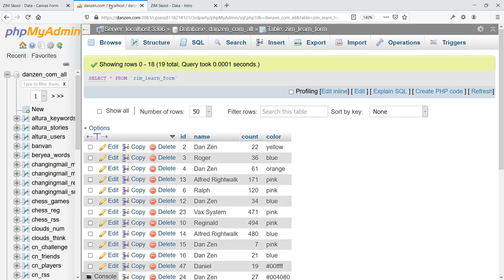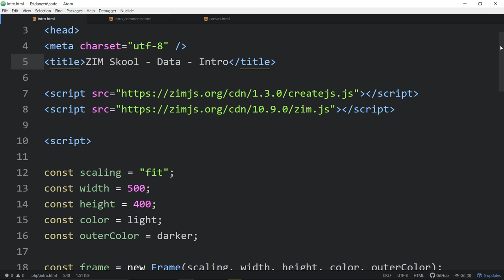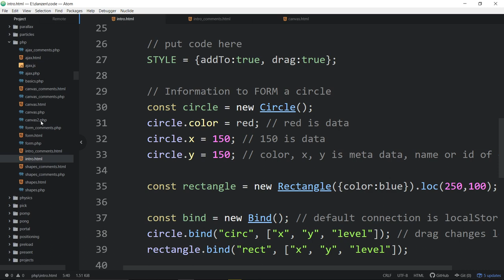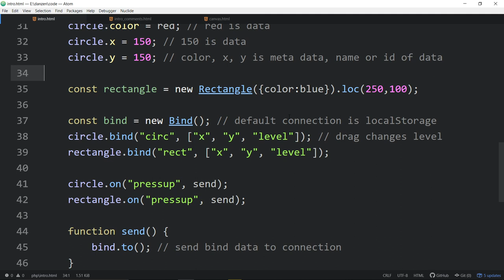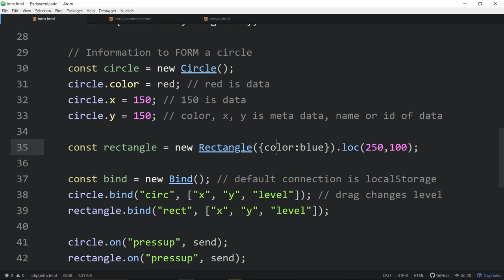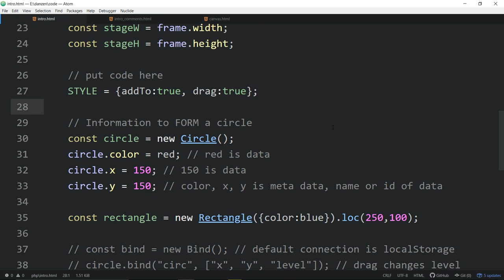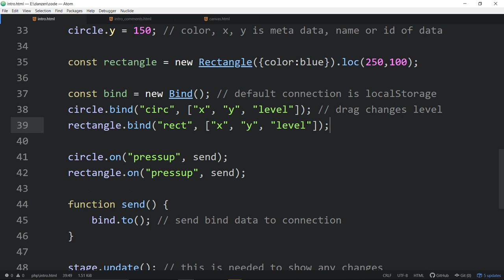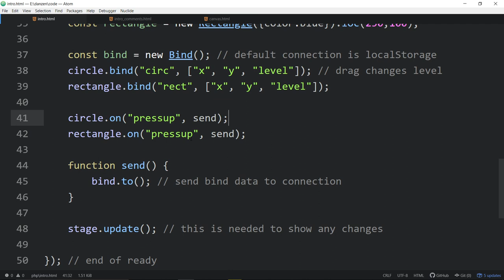VID 31 - DATA - Learn JavaScript with Creative Coding - fun, colorful and free!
VID 31 [Lesson 09 - Data] - Dr Abstract teaches JavaScript on the Canvas with the following topics:
0:00 - intro to creative coding video 31
0:12 - new module on data with PHP and mySQLi
0:22 - form on the canvas demonstration
0:33 - quick view of database
0:44 - viewing things on Canvas and HTML DOM - same techniques
0:56 - what is data? Fully understand this!
1:30 - meta data - id, property, variable, name, label
2:00 - combination of data and meta data is information
2:27 - information to FORM circle
2:39 - information informs us - data in an HMTL FORM...
2:56 - information in a visual way vs text information
3:22 - looking into the code - template and focus on data
4:00 - two sets to all the pages - the second with detailed comments
5:17 - the information to form a circle = meta data + data
6:26 - "both sides need each other"
6:58 - storing information - example without storing
7:45 - want to remember the information
8:08 - BINDING information to localStorage - data on user computer
9:54 - properties we want to remember - x, y, level
11:03 - localStorage discussion - remembering on local computers
12:00 - wanting to share with others? a Database!!
12:27 - looking ahead to doing HTML and Canvas forms
12:46 - exit video and... exit!

The Learn JavaScript with Creative Coding is a video series to help left brain and right brain learners explore the wonders of programming using the fun, colorful and friendly HTML Canvas and ZIM.  Dr Abstract is a Canadian New Media Awards winner for Programmer and Educator of the Year.  He will teach the basics of programming in JavaScript from the ground up so welcome designers, artists, engineers, developers, and all.

The video lessons are supported by ZIM Skool and make an excellent introduction to code at a high school and college levels or for the 100DaysofCode movement and workshop organizations like CanadaLearningCode.

We hope you share these lessons with friends, family, work colleagues and any aspiring creators!

Thanks to BigTRBL - DJ at Shaolin in Hamilton for the intro tune!

Cheers from LearnJavaScript with CreativeCoding and DrAbstract founder of ZIMjs